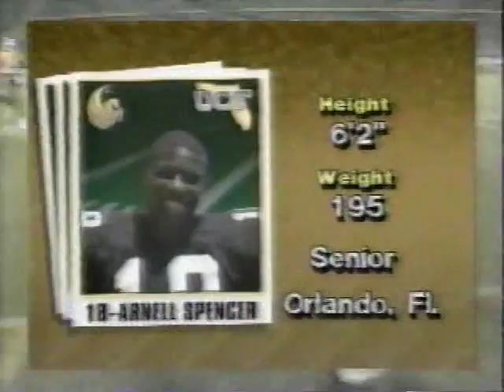UCF Football Highlights vs BCC 1988